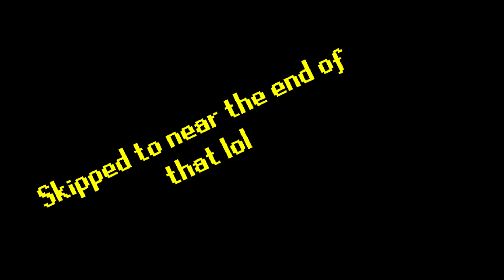Part 17: Chat Has Chosen.. - Let's Blindly Play Fire Emblem Gaiden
The story results in us choosing a path, and we let the chat decide where we're going.

Join Rob & Itzia as they slowly, but surely, progress through their fifth game in their Let's Play series of every Fire Emblem game, for their first time ever on each game!
Stream footage loosely edited and uploaded from our Twitch streams.

Thumbnail & Fire Emblem Heroes OC custom sprites, created by: Toto